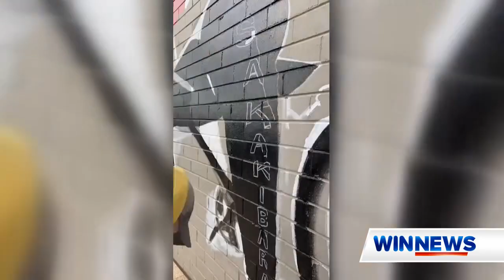Saya & Kai Sakakibara Mural by Artist Sarah Rowan WINNews | Channel 82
Saya Sakakibara fulfilled a dream as she claimed Australia's first Olympic gold in BMX Racing. Helensburgh locals came out in force to celebrate their own golden girl... unveiling a special tribute. Kai Sakakibara | Artist Sarah Rowan WINNews | Channel 82 during the Olympics Weeknights